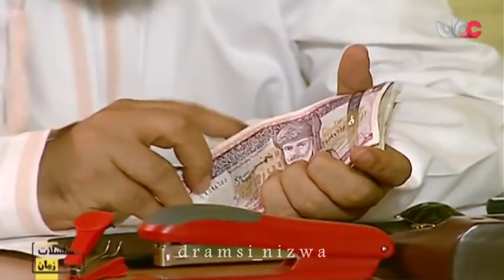المسلسل العُماني الدنيا حظوظ الحلقة 12 إنتاج 2004